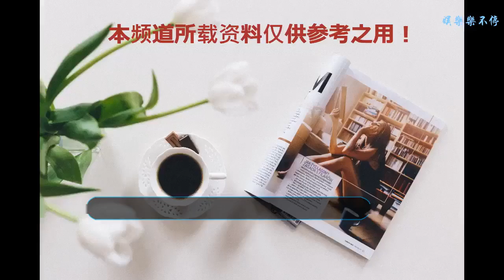最有夫妻相的明星夫妻，我心中就這2對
俗話說的好：相由心生。一個人的面貌和行為會影響身邊親密的人。
    所以如果是夫妻的話，生活在一起的兩人，久而久之，從習慣對行為都會越越來像，身邊的人也會覺得夫妻二人長的也越來越像了，這就是所說的“夫妻相”了。
    在娛樂圈中也有幾對，我認為特別有夫妻相的明星，大家來看看是不是超有夫妻相呢黃渤和妻子小歐
    黃渤是娛樂圈少有的情商高、勤奮努力的演員，他近期導演的《一出好戲》已經上映，從林志玲到舒淇，他的人緣也一直很好。黃渤事業發展高峰，為人卻低調謙遜，難怪是志玲姐姐想嫁的對象呢。可惜黃渤很愛他的妻子，不予余力保護家庭，從面容身材上看，他們兩個真的很相配呢孫儷和鄧超
    要說最有夫妻相的明星，當然就是我們心中的孫娘娘呢
    孫儷和鄧超都是比較知名的演員，娘娘更是美麗氣質。他們的戀愛源起電視劇《幸福像花兒一樣》。婚后兩人育有一兒一女，真是幸福羨煞他們呀。兩人婚后一起和孩子，熱愛畫畫，種菜，旅游，自拍。生活過成詩般經常。他們也是小編最喜歡的一對，超級有夫妻相，是不是。祝愿他們幸福永恒！